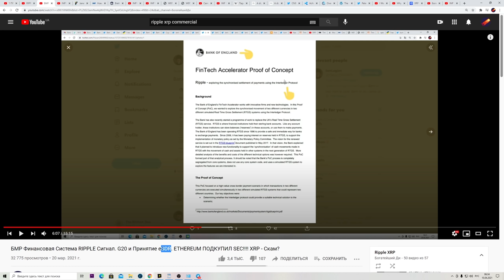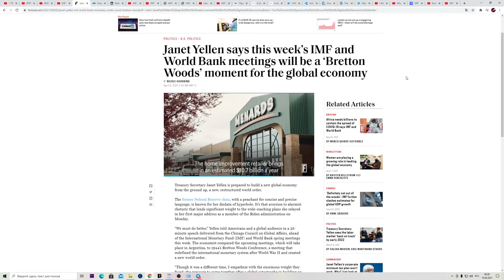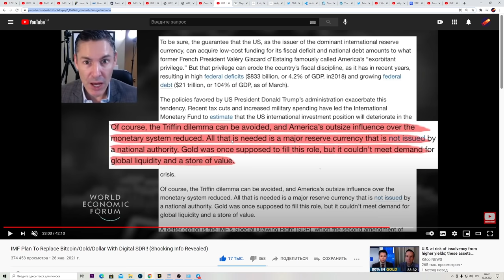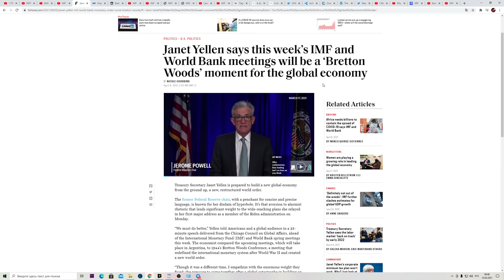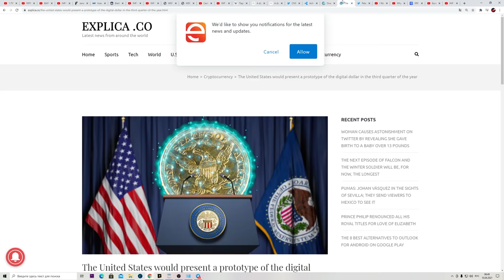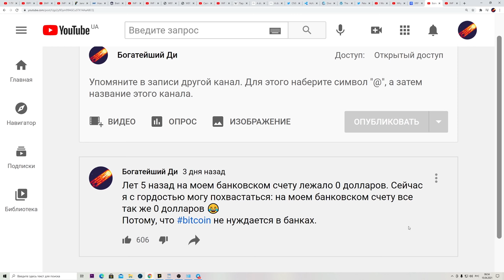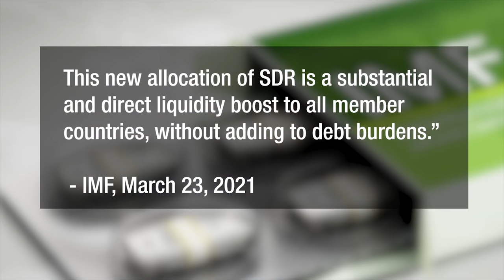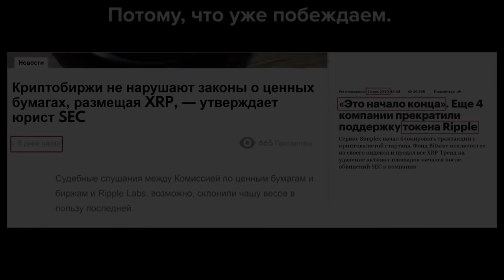ГЛОБАЛЬНАЯ ЭЛИТА ТОЛЬКО ЧТО СЕКРЕТНО МАЯКНУЛА ЧТО СИСТЕМА RIPPLE XRP ГОТОВА К ЗАПУСКУ!!!!⚠️МОЛНИЯ!⚠️